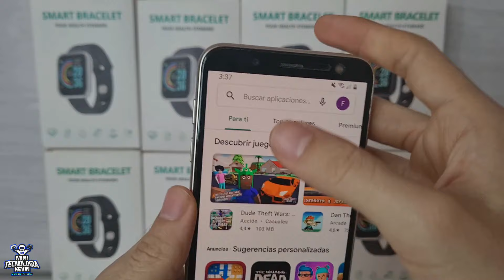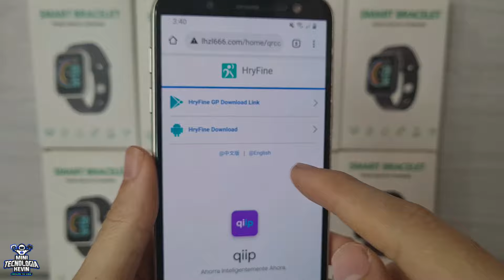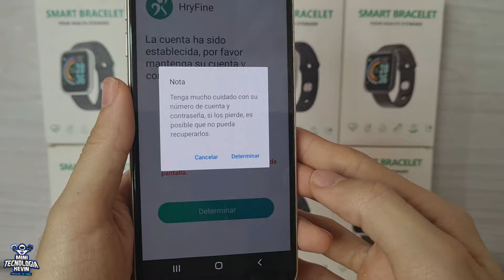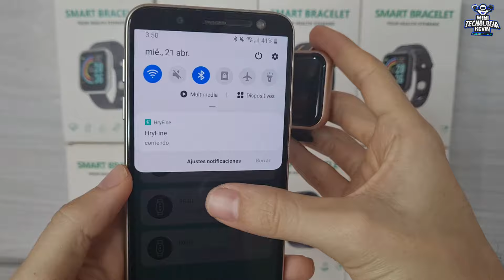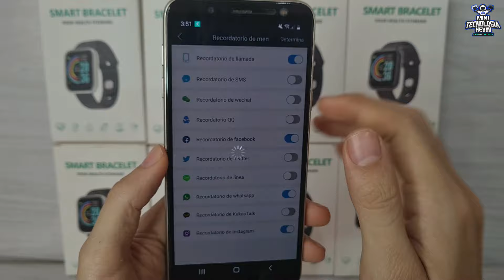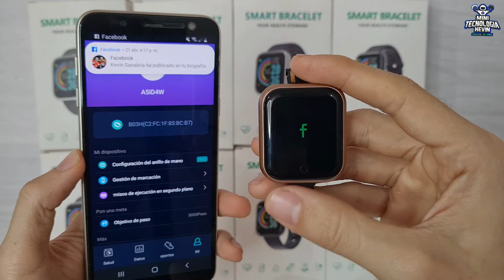COMO CONFIGURAR SMART BRACELET Y68 - HRYFINE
SIGUENOS !!!